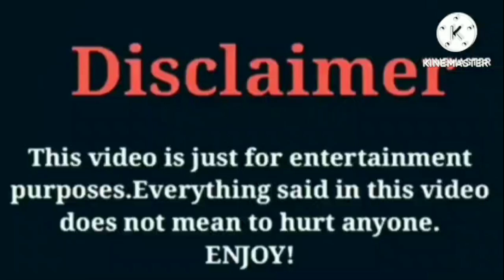Curly Head Monty VS That Girl Lay Lay VS Brooklyn Queen VS Super Siah (SFG ENT) VS Jayah Bailey